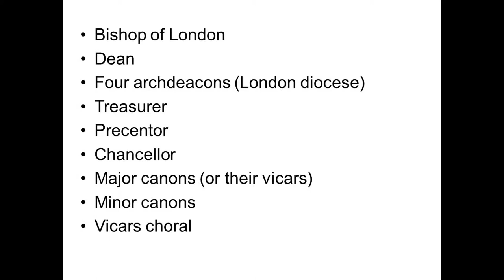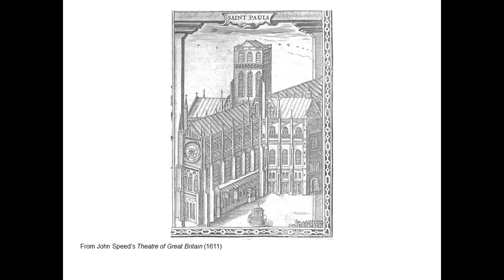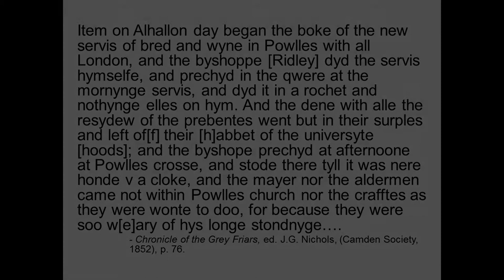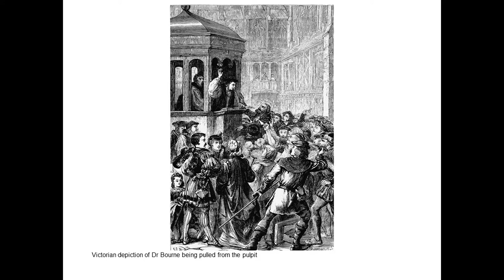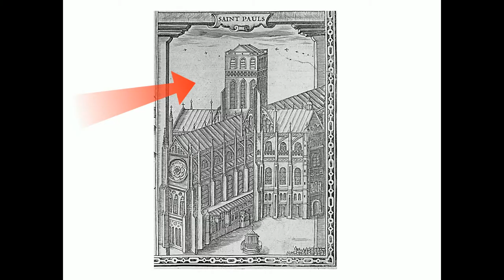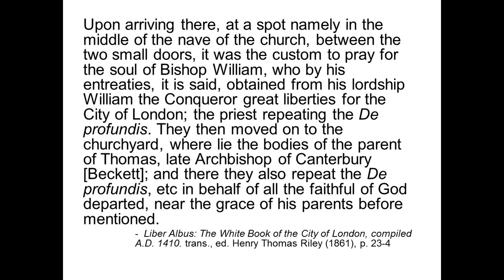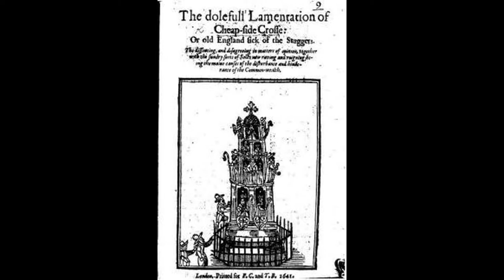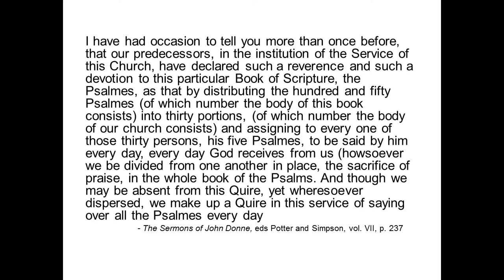St Paul's Cathedral and England's Long Reformation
This screencast is 19 minutes long and charts the history of St Paul's Cathedral in London from the start to the end of England's Long Reformation. It argues that the cathedral made the transition to a Protestant church successfully, and historical accidents led to its neglect in the years before it was destroyed in the Great Fire of London.